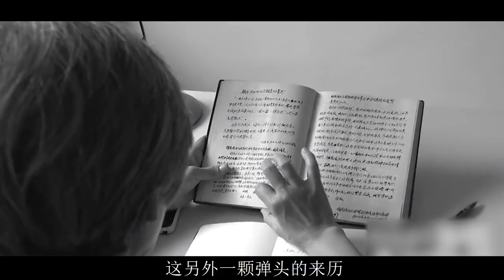河北一位95歲老人病逝，在骨灰里發現兩顆彈頭，嚇得兒女趕緊報警